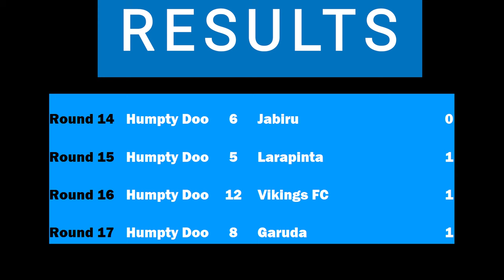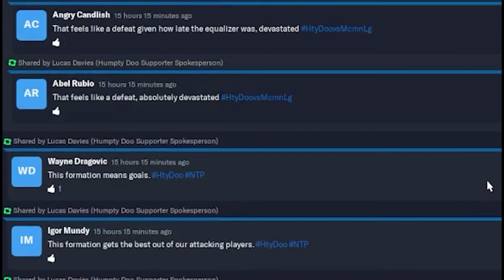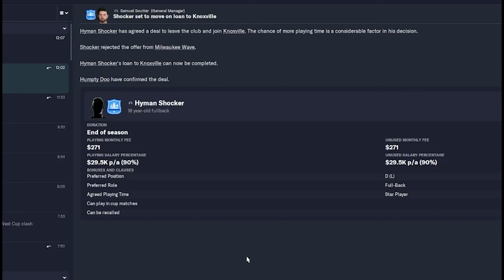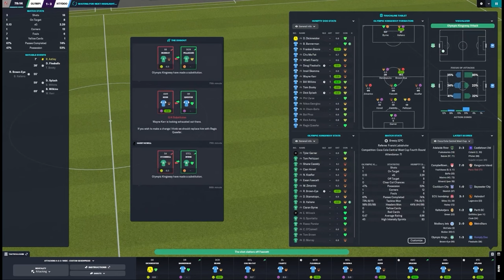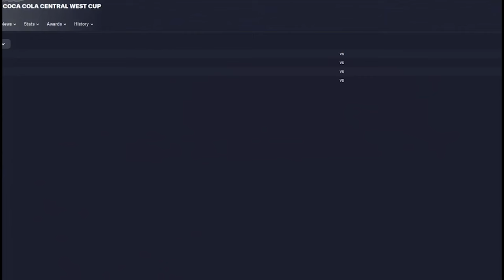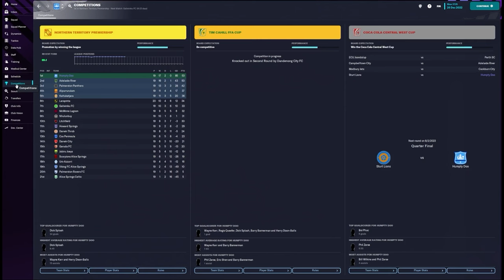Football Manager - Australian Database Episode 5 - Things Hotting Up in the Coca Cola Cup!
Episode 5 in the Humpty Doo Save. Welcome to the dystopian football world of Skulldougery's Australian Database. Join the boys as they prepare to take on McMinn's Lagoon - a team just outside the 5. Then it's 4th round Coca Cola Cup action as we take on Olympic Kingsway!

0:00 Intro
1:15 Vs McMinn's Lagoon
12:23 Twitter feed and other updates
13:11 CC 4th Rd Away to Olympic Kingsway
21:23 Injury news and Qtr Final draw